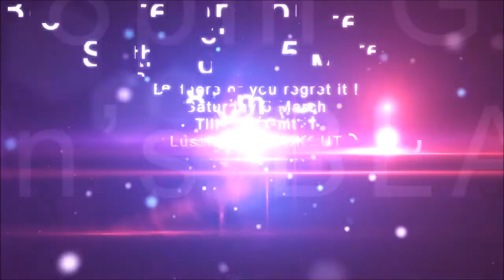Blackout party 3dx.